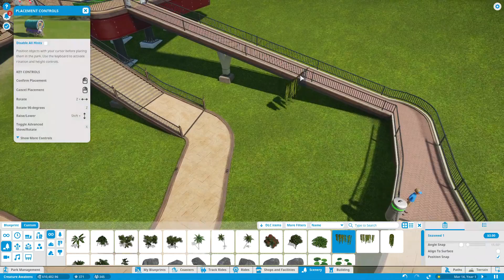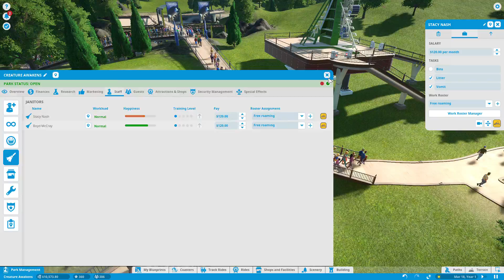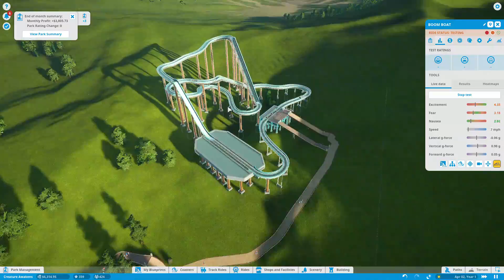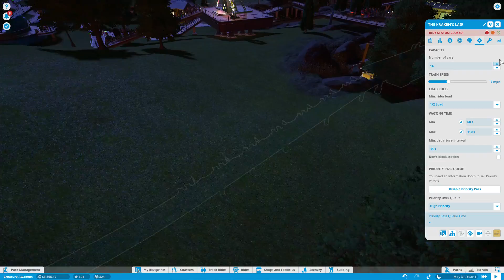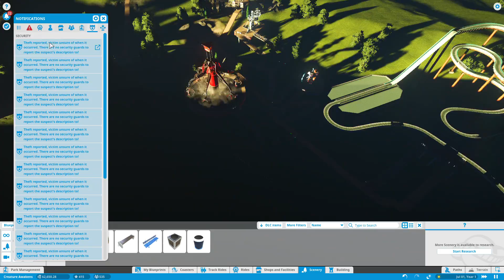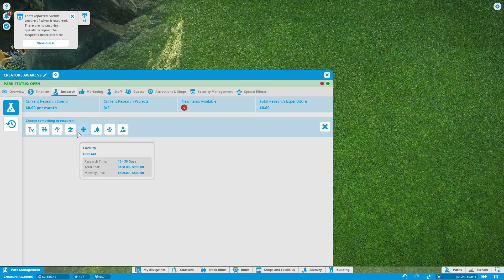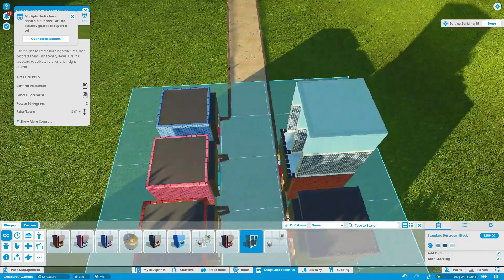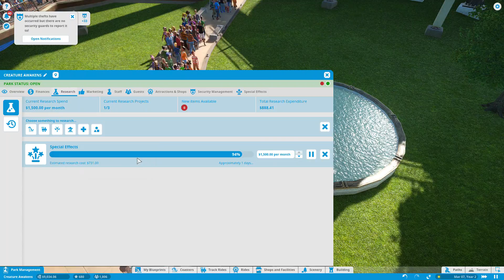Planet Coaster- Second Challenge- Beast underground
3 star the second challenge of the pirate series